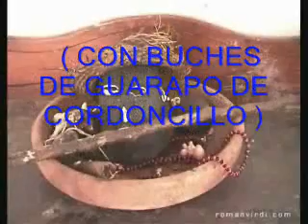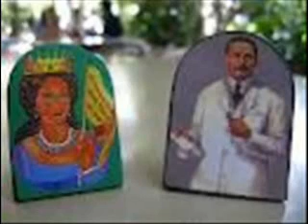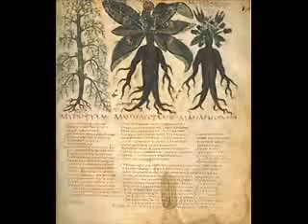!! ALELUYAS CUBANAS CURAN EL CANCER ¡¡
Tumores malignos. Las ALELUYAS, no curan el cáncer, solo lo retienen.
Los tumores malignos son cancerosos, Las células cancerosas pueden invadir y dañar tejidos y órganos cercanos al tumor. Las celular cancerosas pueden separarse del tumor maligno y entrar al sistema linfático o al flujo sanguíneo, que es la manera en que el cáncer alcanza otras partes del cuerpo. El aspecto característico del cáncer  es la capacidad de la célula de crecer rápidamente, de manera descontrolada e independiente del tejido donde comenzó. La propagación del cáncer a otros sitios u órganos en el cuerpo mediante el flujo sanguíneo o el sistema linfático se llama metástasis  Los tumores malignos generalmente,  pueden reproducirse en cualquier parte del cuerpo sin previo aviso, por lo que se aconseja un chequeo permanente con el facultativo de por vida. El cáncer no es curable, es una enfermedad terminal..retenida en el tiempo.